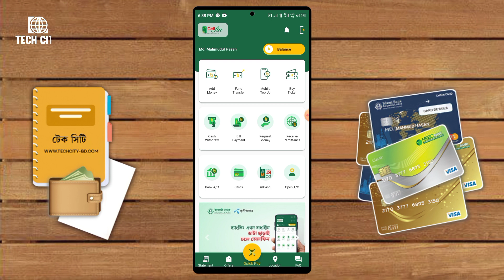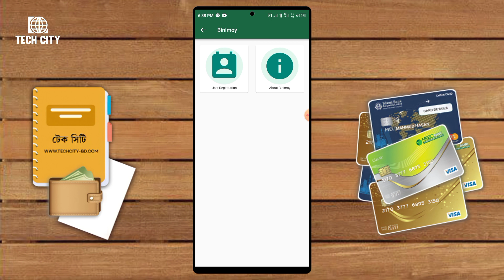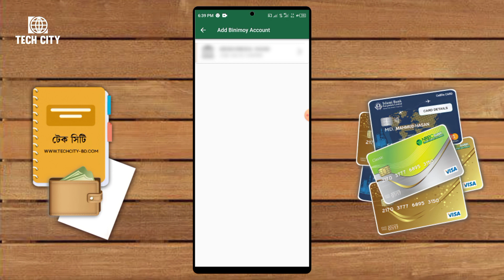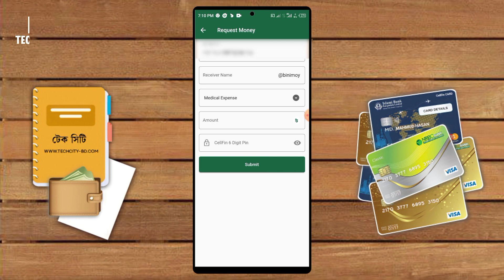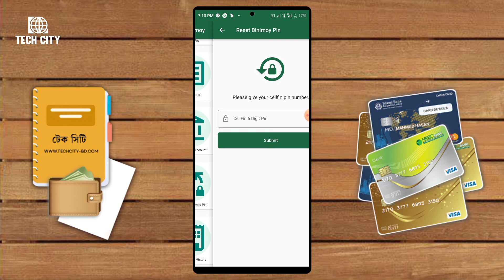একসাথে সকল মোবাইল ব্যাংকিং | চালু হলো বিনিময় | bKash Rocket | Mcash | Upay | Nagad | Tap | CellFin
Binimoy:
The Interoperable Digital Transaction Platform (IDTP) is an initiative of the Bangladesh government; whose primary objective is to bring the general people online to deliver digital financial services connected to financial transactions.

It will serve as a bridge between a variety of financial service providers, including banks, non-banking financial institutions, merchants and enterprises, and usual clients. Bangladesh Bank will manage the IDTP platform.

"IDTP will allow real-time and low-cost transfer of funds in the financial sector," stated State Minister for ICT, Junaid Ahmed Palak.